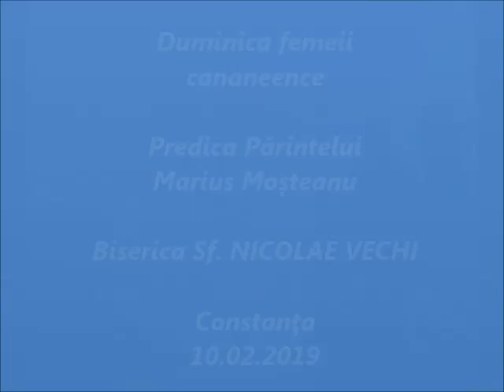Duminica femeii cananeence - Predica Părintelui Marius Moşteanu -.10.02.2019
Duminica femeii cananeence - Predica Părintelui Marius Moşteanu de la Biserica Sf. Nicolae Vechi din Constanţa - 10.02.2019